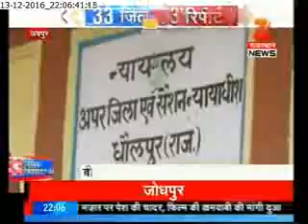33 जिले, 33 रिपोर्टर : 10 pm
राज्स्थान के हर जिले की खबर...